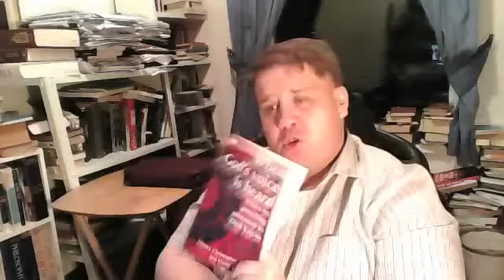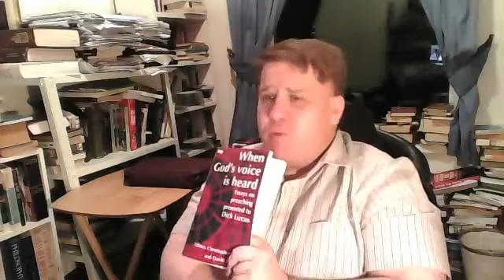The Preacher and The Sufficient Word part 10 by Jason Burns